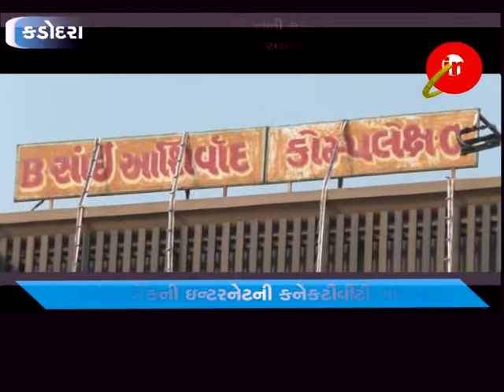કડોદરા ઃ કેનેરા બેંક ની ઇન્ટરનેટની કનેકટીવીટી ખોરવાતા ગ્રાહકો પરેશાન